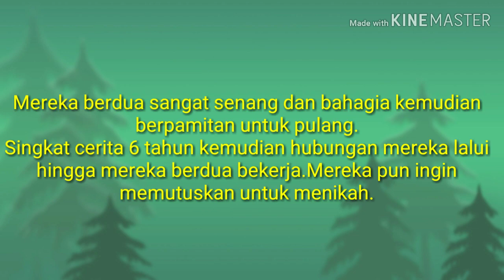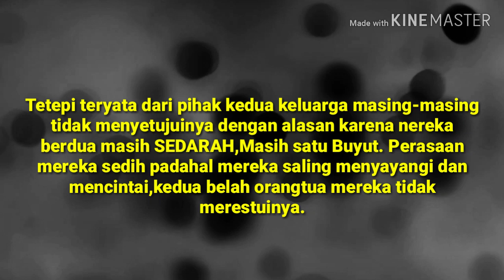CINTA SEDARAH DAN SIBUAH HATI YANG TAK BERDOSA EPISODE 3